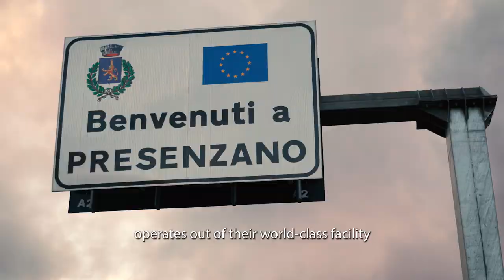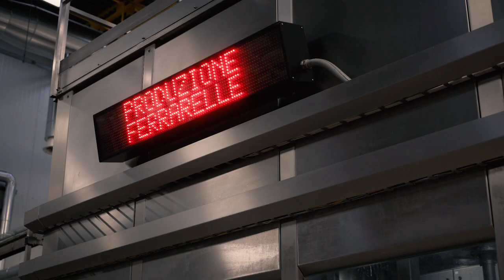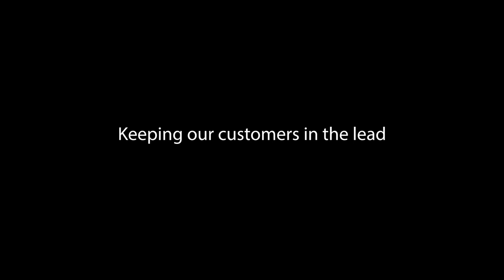Customer Testimonial | Explore Ferrarelle’s Sustainable Manufacturing Plant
Discover how Husky and industry-leading mineral water bottler Ferrarelle have partnered together to build an entire plant to treat post-consumer plastics.